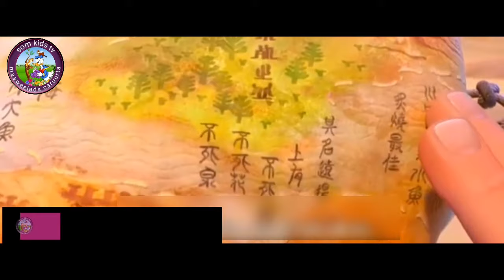ushii jiyaangi qeybta 4aad musalsal cartoon af Somali sheeko caruureed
ido wey labaxsatay qariirada qeybta 4aad nin maskiin oo kunool saxaraha ayaa soo weeraraayo ido ayadana mitaas ayee kafaaideysaneysa waxayna lafukaneysaa qariirada waxaana soo weeraraayo reer aaqiraadyaasha jiyaangina wuu badbaadinayaa

Som kids tv maaweelada caruurta waxay diyaar u tahay in ay kuusoo gudbiso sheeko caruureed
Cartoon af somali
Musalsal cartoon af somali ah
Short film ama filin gaawan
Qisooyin cartoon af somali iwm
Hadii aad ubaahantahay wax kusaabsan kanaalkaan fadlan nagala soo xiriir cinwaanada soo socda

©️copyright som kids tv studio ‐
❄Som kids tv created mahad mustaf
❄ in 2021

12 June 2021